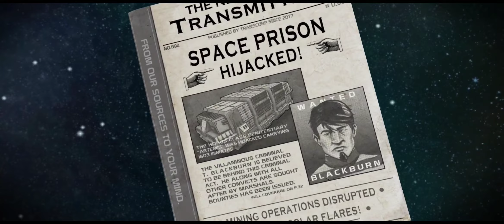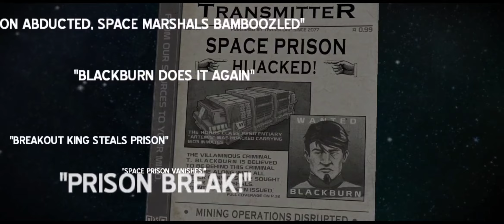Space Marshals Gameplay Walkthrough Part 1 Full Game (iOS & Android) No Commentary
Space Marshals Gameplay Walkthrough Part 1 Full Game (iOS, Android)

📱APP DESCRIPTION

 Space Marshals - Paid

Space Marshals is a Sci-fi Wild West adventure taking place in outer space! This tactical top-down shooter puts you in the shoes of specialist Burton in his hunt for dangerous fugitives after a disastrous prison break.

TACTICAL COMBAT

Use the environment to your advantage. Avoid attacks by taking cover. Flank enemies for extra efficiency, but avoid getting flanked yourself! Use the tools of the trade to gain an edge - frag grenades, flash bangs, distractions, personal shields, proximity mines and more.

STEALTH

Choose your approach with care. Some say running into the fray guns blazing isn’t always the best option. Use distractions to single out opponents. Use disguises and covers to sneak past irrelevant guards. Use silenced weapons to covertly reduce the enemy numbers.

LOAD-OUTS & GEAR

Choosing your load-out is a big part of your tactics. In addition to body armor and grenades you can carry one two-handed and one single-handed weapon in each mission - and there’s something for everyone. Shotguns, handguns, assault rifles, sniper rifles, crossbows, energy weapons, throwing axes and more.